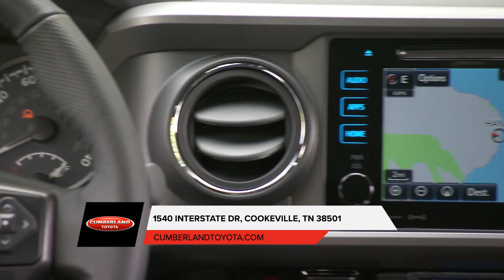Toyota dealer Manchester TN | Toyota sales Manchester TN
Are you or someone you know in the market for a new Toyota Tacoma? Are you near Manchester  TN? Then come to Cumberland Toyota today to pick out your new Toyota Tacoma now! Cumberland Toyota, around Manchester  TN, takes pride in having the largest selection on new or pre-owned automobiles. Each of our staff has extensive knowledge of their inventory and are ready to help you!  At Cumberland Toyota, we strive to make buying or leasing a new or pre-owned Toyota Tacoma a pleasant and rewarding experience. We promise you will be happy you didn't waste time with other dealerships after your experience with Cumberland Toyota. So come let us get you in the Toyota Tacoma of your dreams today!